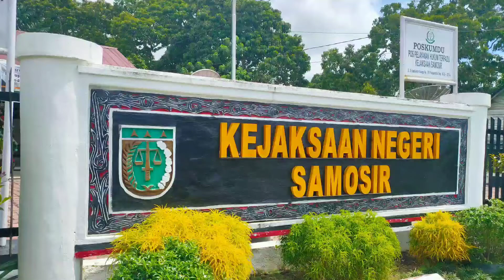Kajari Samosir Sampaikan Salam Natal dan Tahun Baru